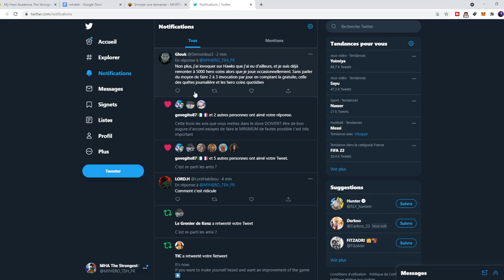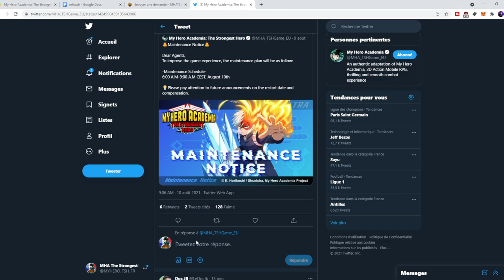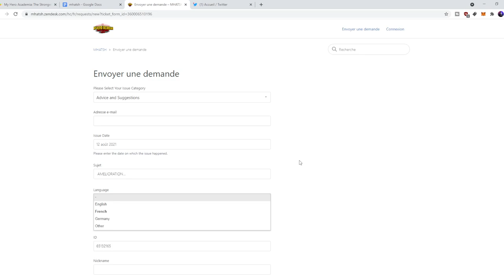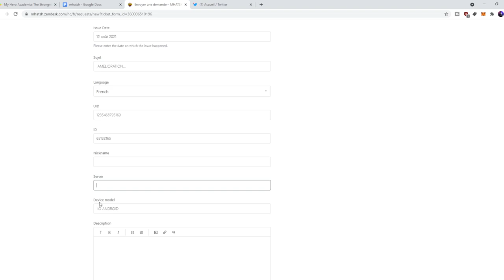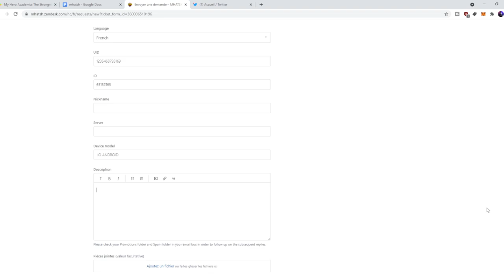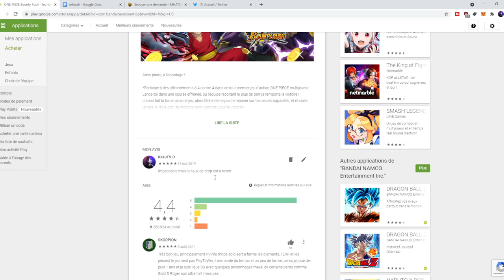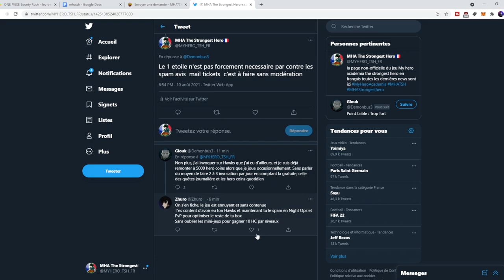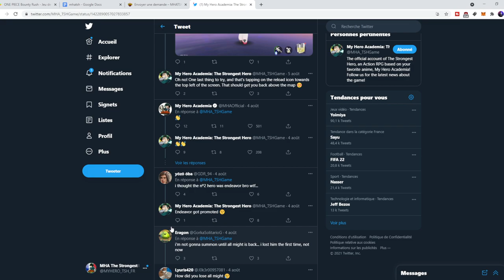BESOIN DE CONTENU SUR MY HERO ACADEMIA THE STRONGEST HERO CE NOUVEAU MOUVEMENT VA NOUS AIDER